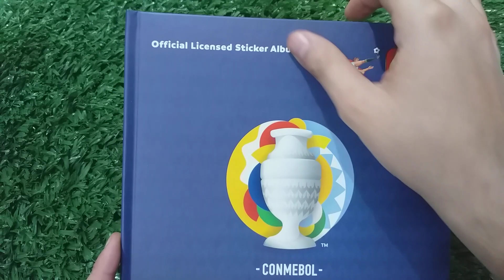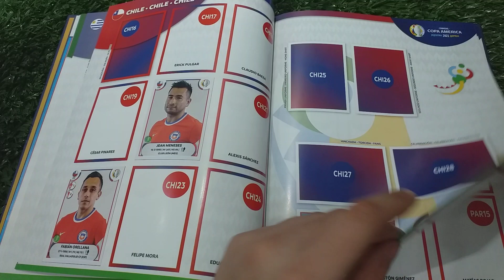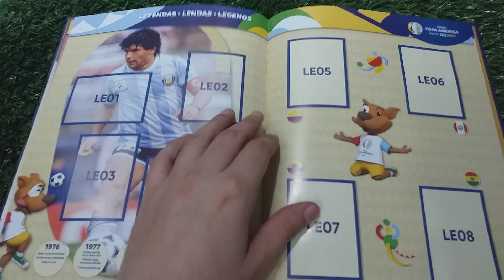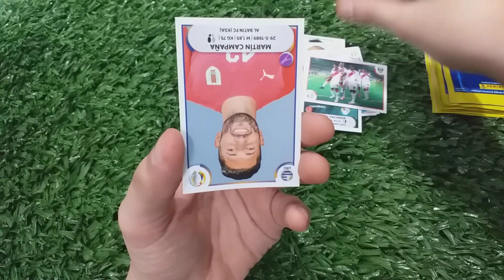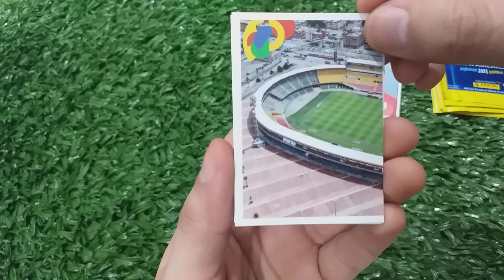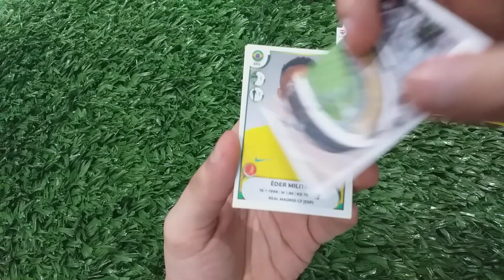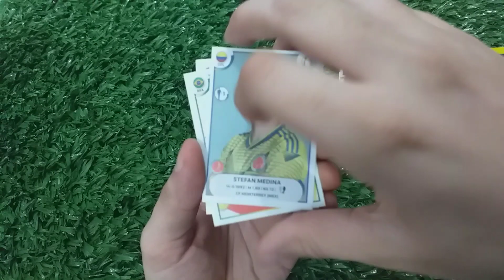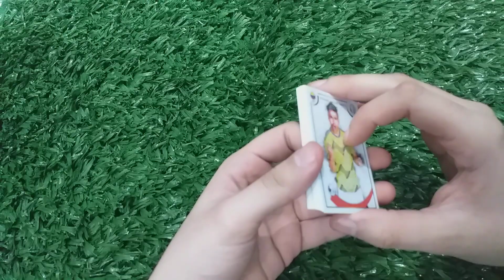Apertura/Unboxing Album Tapa Dura Copa America Argentina/Colombia 2021 + 10 Sobres